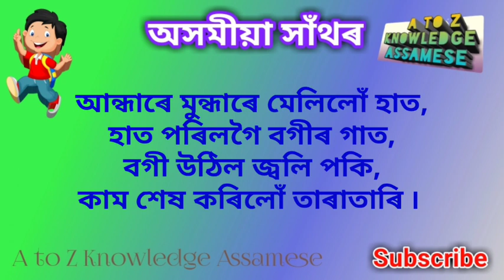অসমীয়া সাঁথৰ | Assamese Riddles | Assamese Puzzles | Assamese hathor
অসমীয়া সাঁথৰ | Assamese Riddles | Assamese hathor | Assamese puzzle | @A to Z Knowledge Assamese

অসমীয়া সাঁথৰ | Assamese Riddles Video | Assamese Hathor | Sathor | @A to Z Knowledge Assamese
নমস্কাৰ বন্ধুসকল , এই ভিডিঅটোত অসমীয়া সাঁথৰ assamesehathor কেইটামান সন্নিৱিষ্ট কৰা হৈছে ৷ আশাকৰোঁ ভিডিঅটোৰ জৰিয়তে আপোনালোক উপকৃত হ’ব ৷ এইটো চেনেলত বিশেষকৈ সাধাৰণ জ্ঞানৰ বিভিন্ন প্ৰশ্নোত্তৰৰ লগতে Competitive Exam বোৰত আহিবপৰা সম্ভাব্য প্ৰশ্নোত্তৰৰ লগতে assameseriddles ৰ ভিডিঅ আপলোড কৰা হয় ৷ আশাকৰোঁ চেনেলটো আপোনালোকে আকোঁৱালি ল’ব আৰু Subscribe কৰি আমাক উৎসাহিত কৰিব ৷ ধন্যবাদ ৷